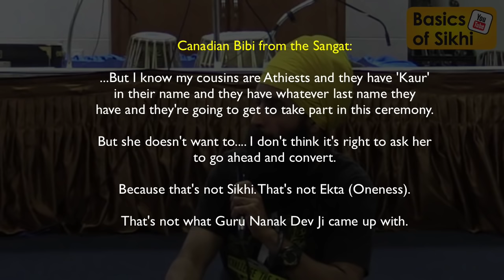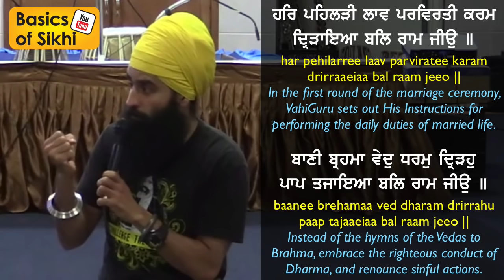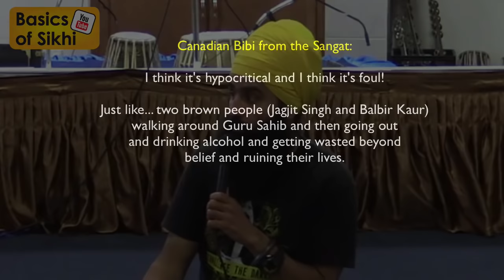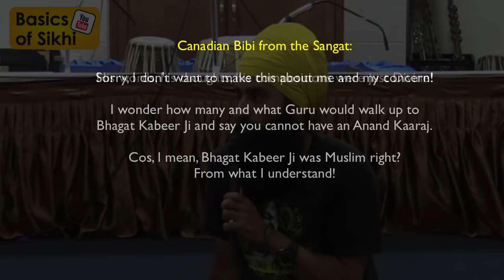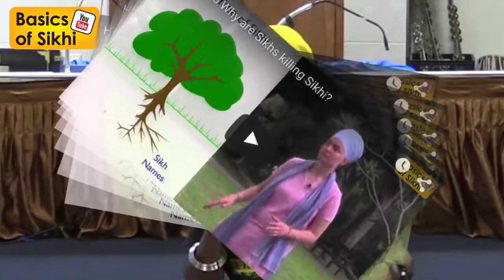Sikh Interfaith Marriage debate: Liberal v Gurmat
Whilst in Canada during July 2015, Jagraj Singh did many Talks and Q&A's sessions. Here a questions about interfaith marriages was raised so we had to give share Gurus wisdom on this somewhat controversial yet hot topic!